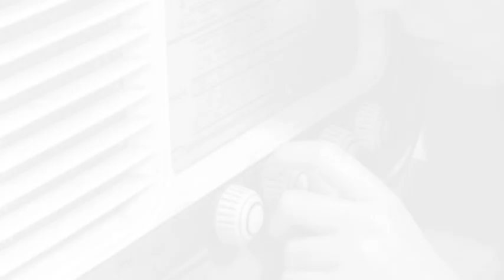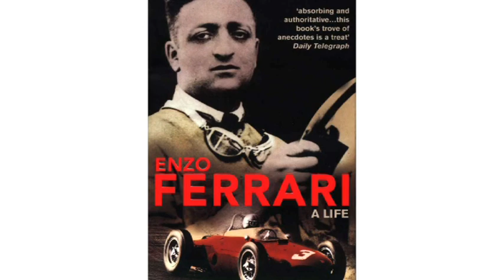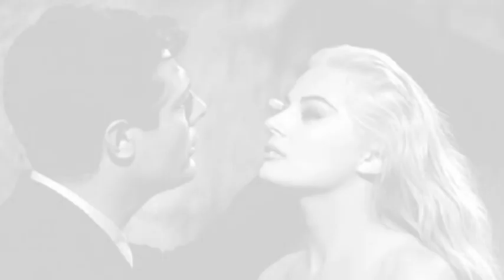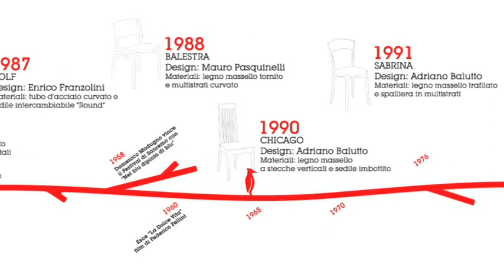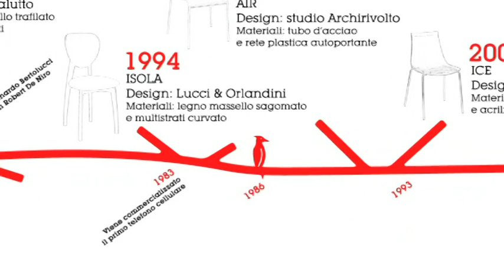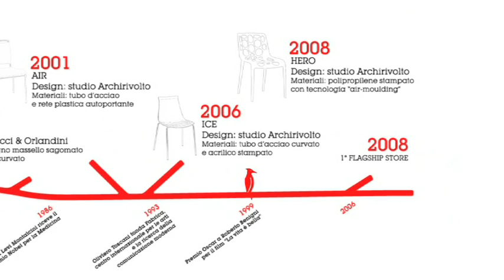Storia di una vita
Calligaris
Italian Smart Design since 1923